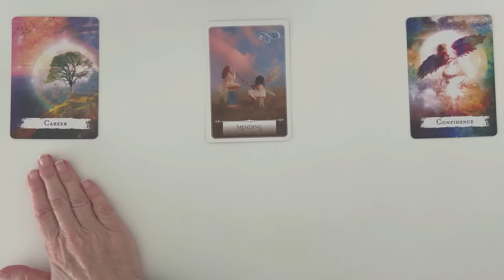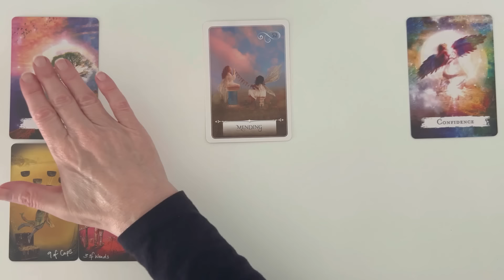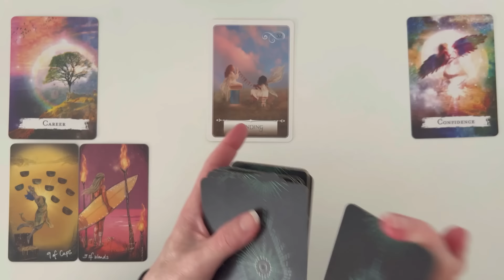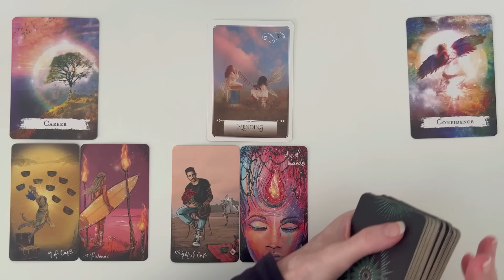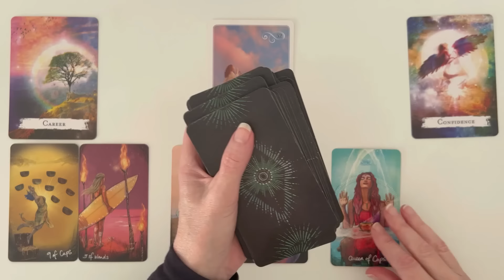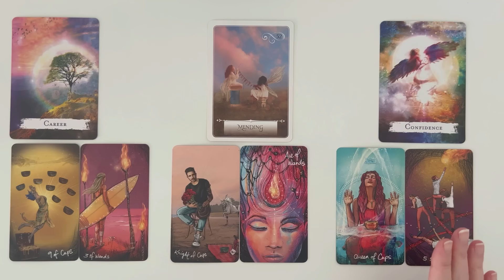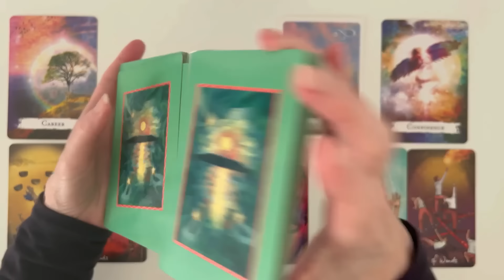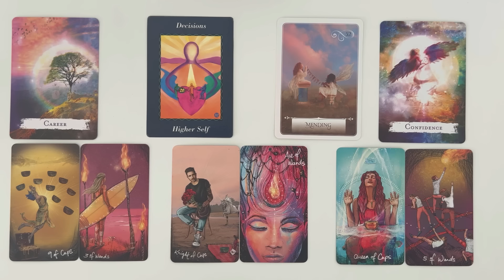Aquarius: Your Abundance Breaks Through Time To Feel Real Happiness! 💛 July 2024 Monthly Tarot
Welcome, to your Aquarius July 2024 Monthly Tarot Reading. This Aquarius Tarot Card Reading is all about the potential energies coming in for you in July. I will look at the tarot and oracle cards to see the possibilities.

PLEASE NOTE THERE ARE SCAMMERS AROUND OFFERING PRIVATE READINGS USING MY NAME. I DO NOT OFFER PRIVATE READINGS. I WILL NEVER ASK YOU FOR MONEY. PLEASE DO NOT GIVE SCAMMERS YOUR TIME OR MONEY. TAKE CARE MY DEAR CANCER!!